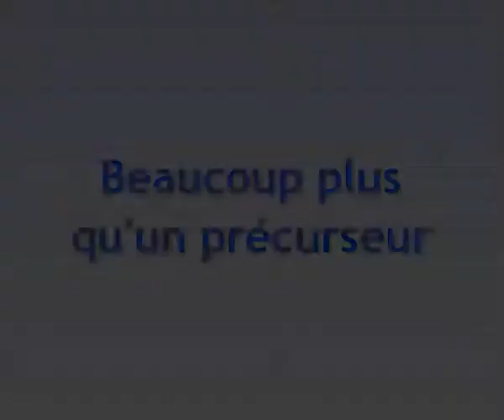Séminaire Robert Auzelle - Pierre Lery